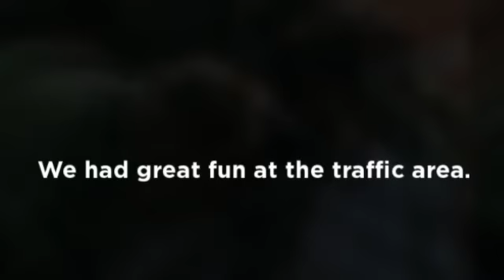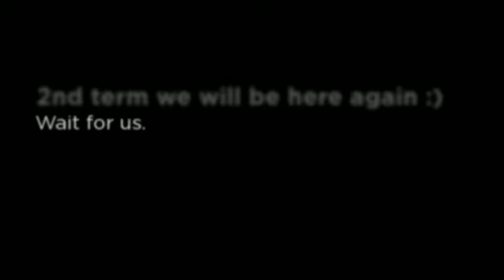Nesibe Aydın Okulları 2012-2013 Eğitim Öğretim Yılı 4-E Sınıfı İngilizce 1.Dönem